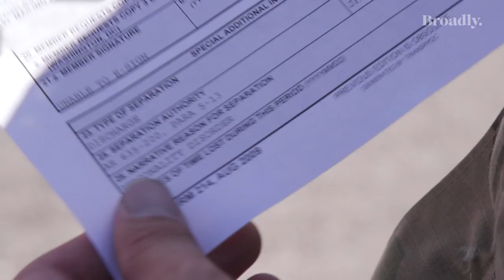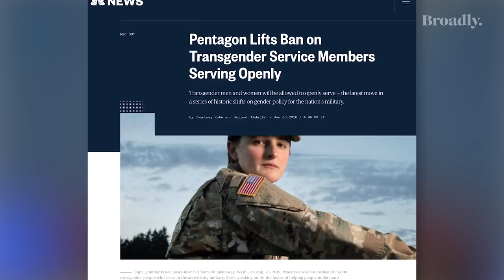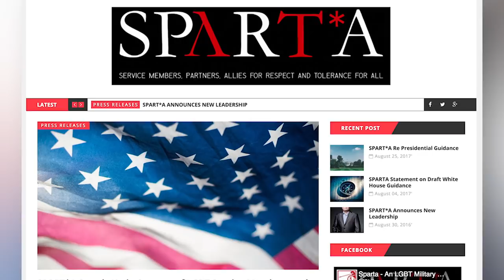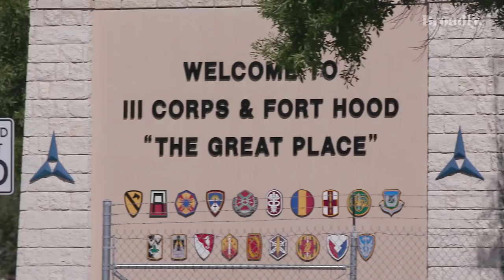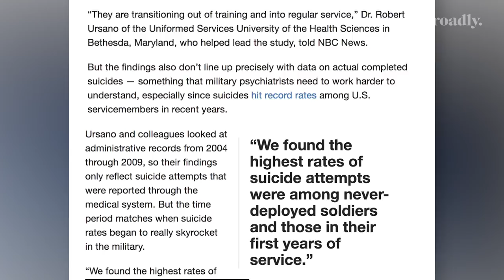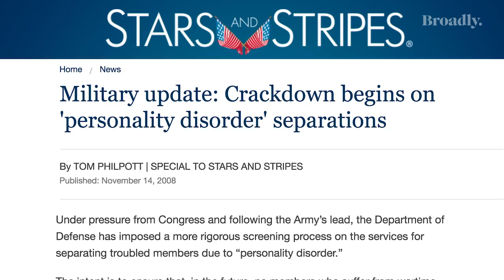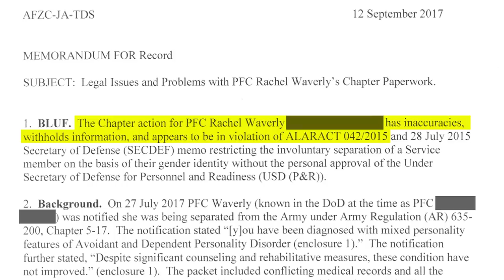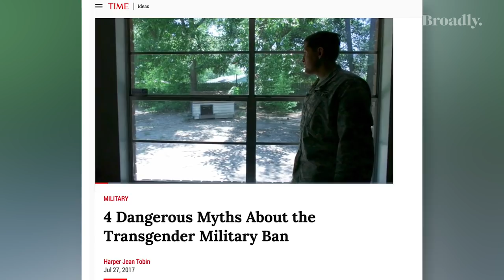The Battle Over Transgender Soldiers in the U.S. Military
Transgender soldiers in the U.S. military are facing an uncertain future under President Trump. This August, VICE spent time with Rachel Waverly, a former solider who believes her discharge was based on issues surrounding her gender identity. Even though Rachel's dismissal was in motion months before Trump's proposed ban was announced, her story highlights how current military bureaucracy makes it easy to get rid of anyone deemed "unwanted" by the military - with or without a official ban.